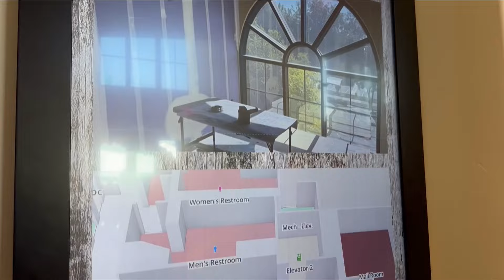'Makes me a lot better': New veterans clinic opens in Visalia